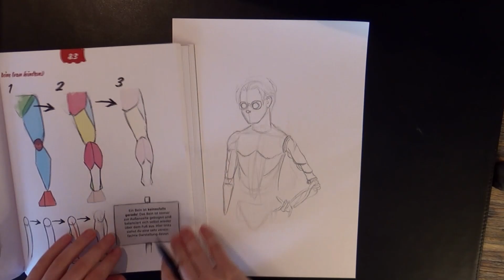Draw with me - Creating a Steampunk character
Hi guys!

In this video, I'm conceiving a steampunk character from scratch (Ok, I get a model for the arm).

Please note that I'm not a professional drawer, I'm still learning.

Book used:  Zeichnen like a Sir by Marcel Kühn